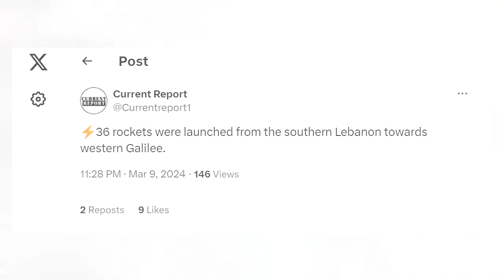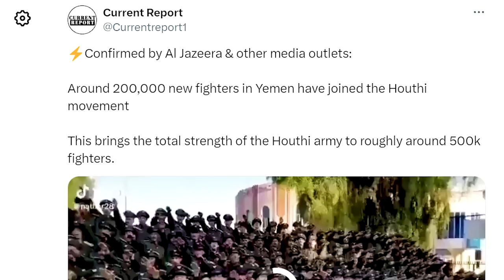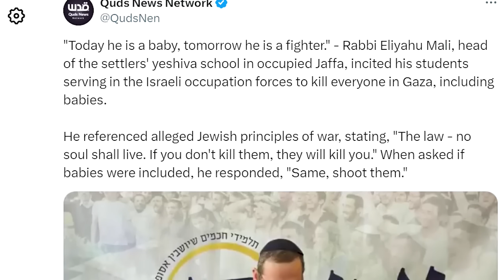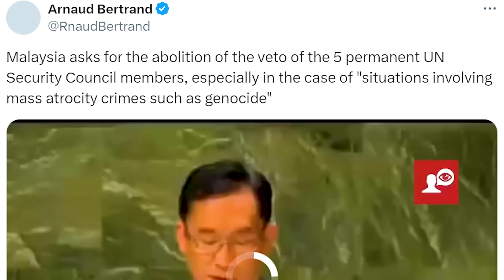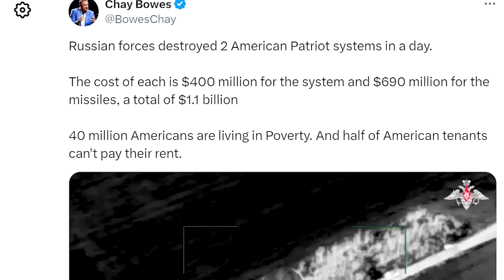Lebanon Just Launched Missiles On Israel Capital | Yemen | Red Sea |Ghulam Nabi Madni | Dhruv Rathee